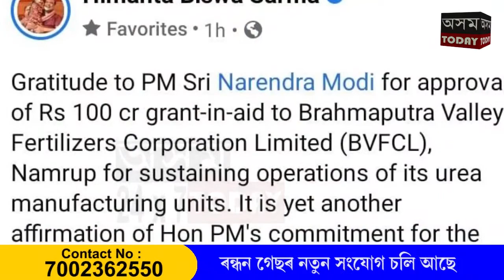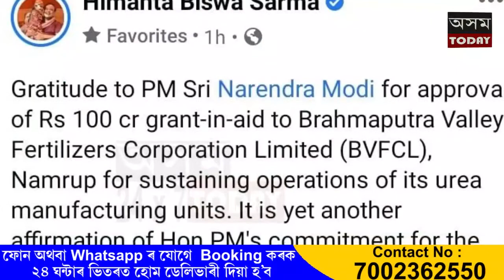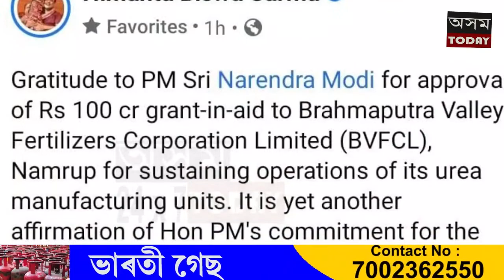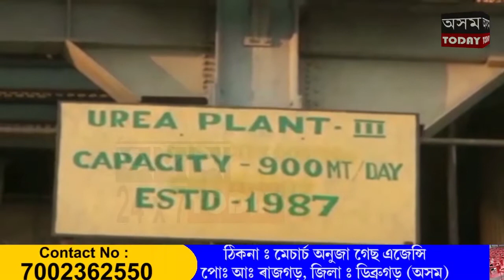নামৰূপ সাৰ কাৰখানাৰ বাবে এক আশাৰ বতৰা ।